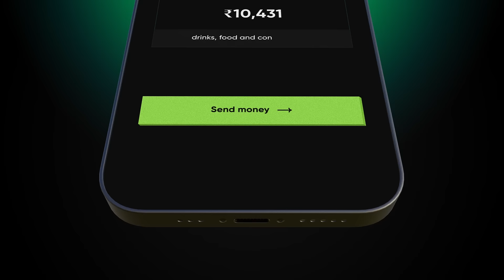Payments, for the ones with taste | UPI with CRED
If you need to ask whether you have taste, you aren’t experienced enough.
If you need to ask for the importance of taste, you don’t move in the right circles.
And if you think building taste is overdramatized, you are right.
This isn’t for you.

Now that the others are out of the way, here’s what you need to know:
With CRED UPI, you can make payments to anyone & earn cashback every time. All the while showing your taste.

The ones with taste will have a newfound appreciation for you.
The ones without, well, do you really care about what they think?